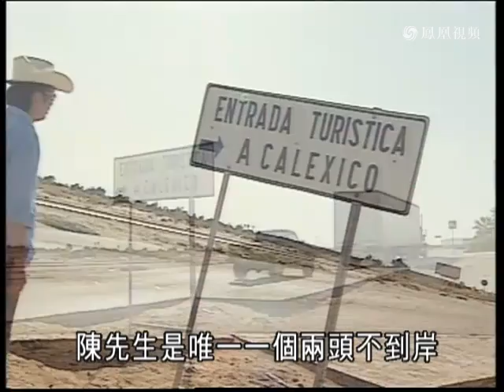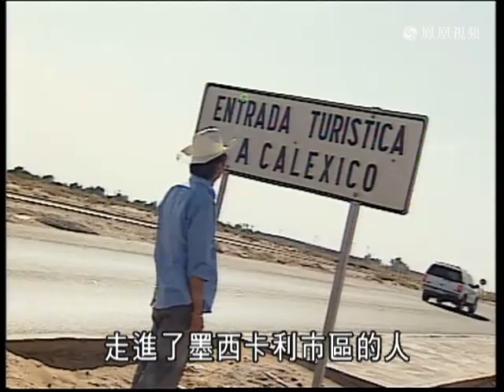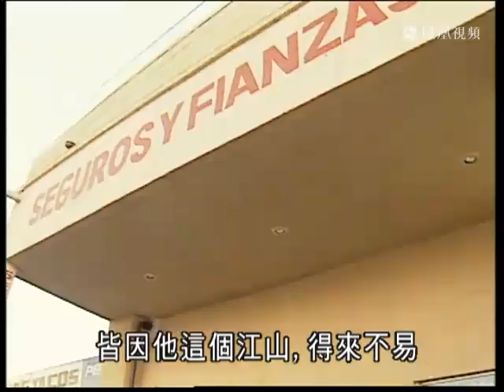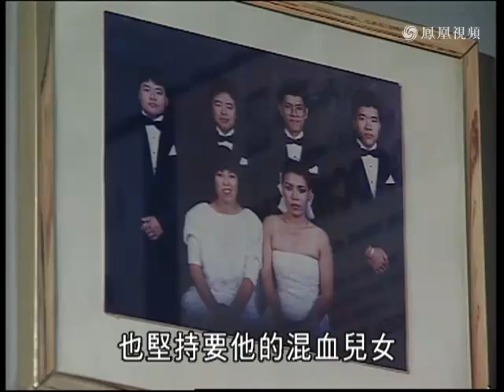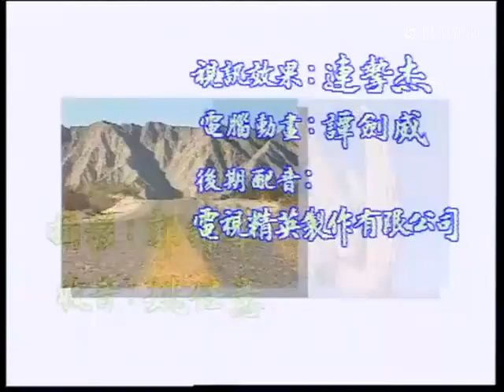《寻找他乡的故事》第三季 36